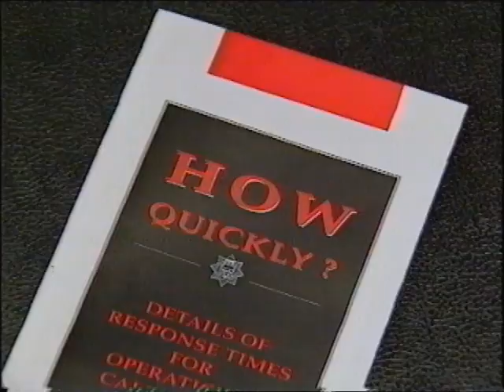Arundel Fire Station